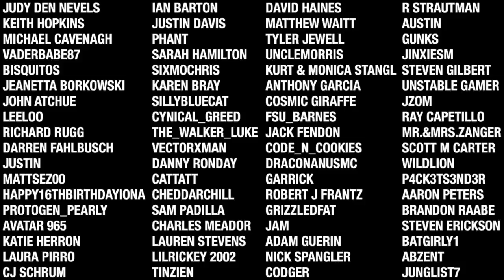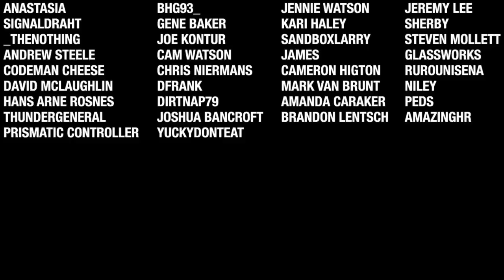7 Days To Die - FatherGlock EP27 - Anna's Job (Darkness Falls - A20)